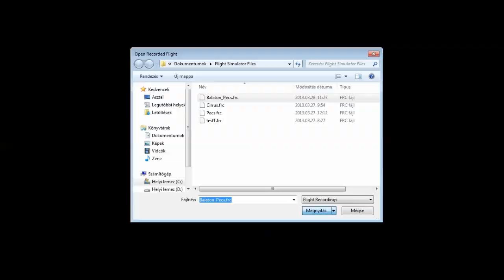FS2004 Mitsubishi_F-2A LHPP-LHSM